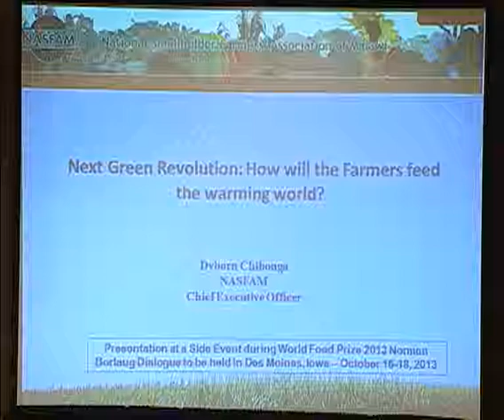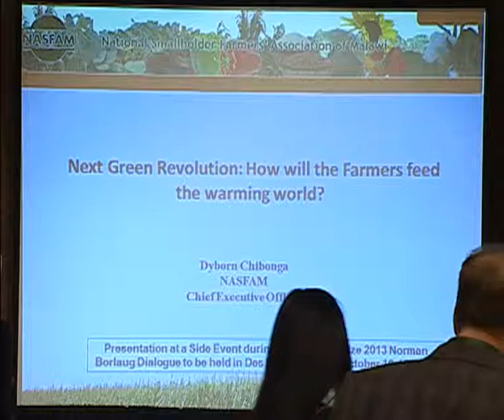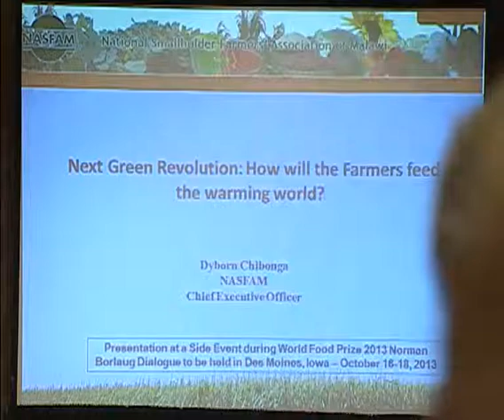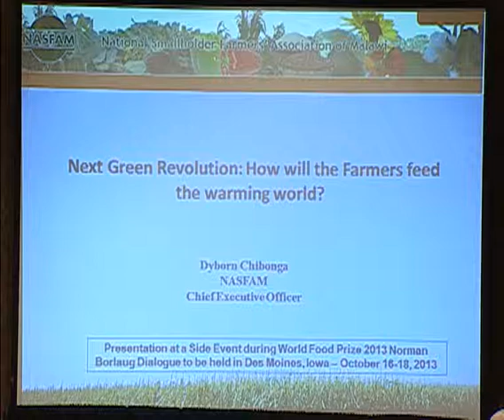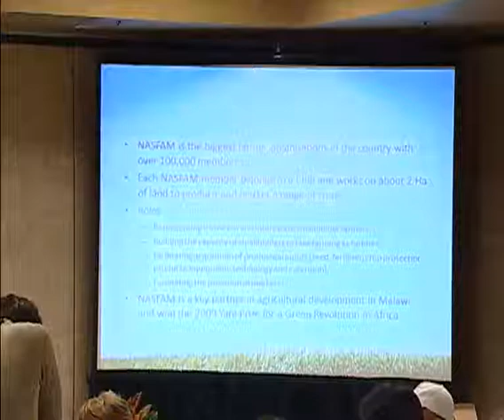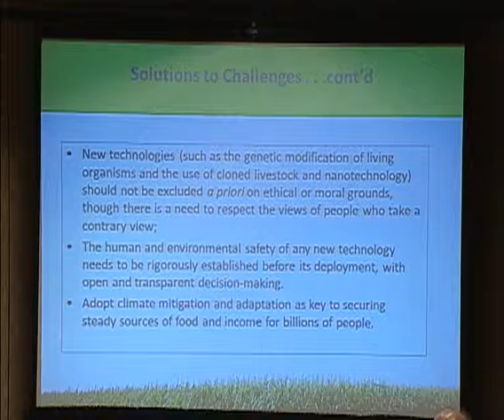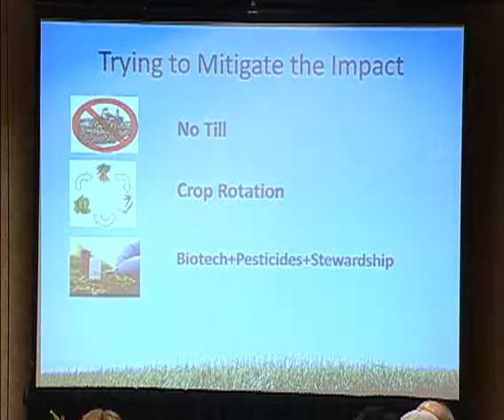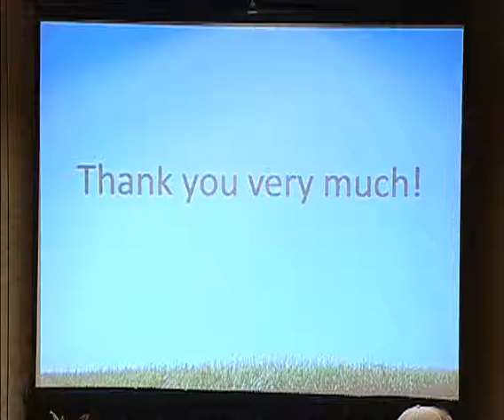Next Green Revolution: How Farmers Will Feed a Warmer World Webcast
On 16 October 2013, five farmers from around the globe came together at the 2013 World Food Prize to discuss how climate change is creating new and demanding challenges for them. Hear how they are looking to new agricultural technologies and farm management practices to improve the resilience and reliability of their farms in the future.

Panelists:
- Santiago del Solar, Argentina: Argronomist, biotech soybean farmer and former President of the Argentine Association for Maize and Sorghum
- Gabriela Cruz, Portugal: Fourth-Generation farmer growing biotech maize and President of the Portuguese Association of Conservation Agriculture
- Dyborn Chibonga, Malawi: Farmer and CEO of National Association of Smallholder Farmers in Malawi
- Gilbert Arap Bor, Kenya: Small-scale maize farmer and professor at Catholic University of East Africa
- V.K.V Ravichandran, India: Rice, sugarcane and cotton farmer, Secretary of the Sugarcane Growers Association and Founder of United Progressive Farmers Forum